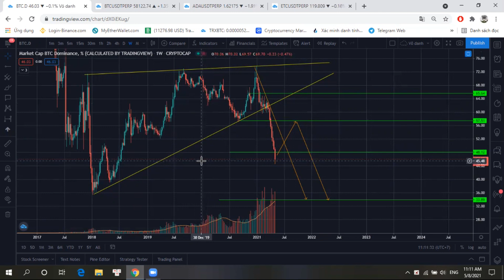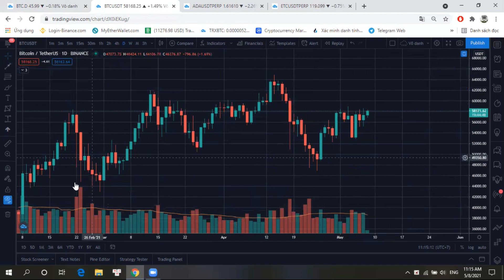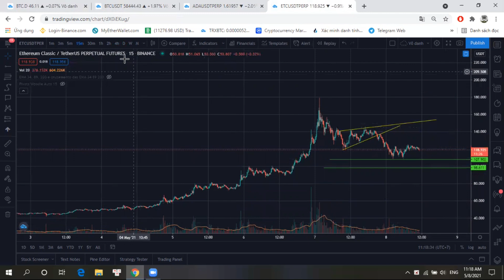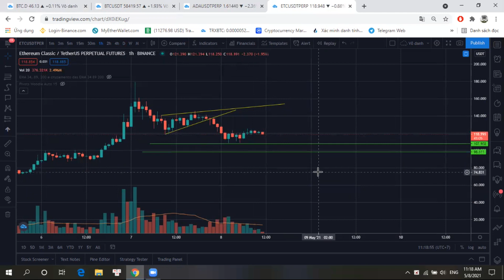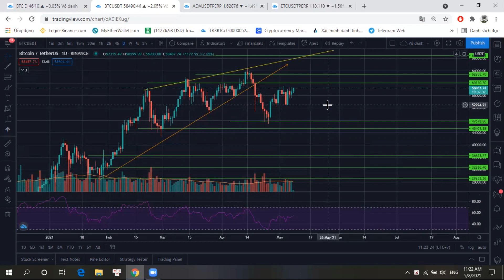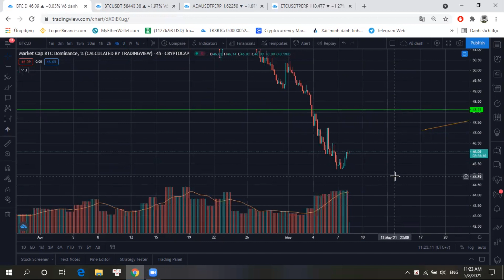Cập nhật thị trường tiền điện tử hàng tuần | Bitcoin, Altcoin, BTC Dominance | Ngày 08/05/2021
Hướng dẫn bên dưới dành cho bạn:
_______________Mua bán Crypto
Hãy để lại những thiếu xót của video trong phần bình luận để team hoàn thiện hơn ở những video tiếp theo.
Blog Tiền Ảo là trang tin tức về thị trường tiền điện tử hàng đầu Việt Nam